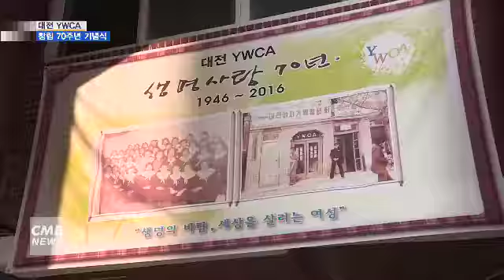[대전뉴스][리포트] 대전 YWCA, ‘생명사랑’과 함께한 70년